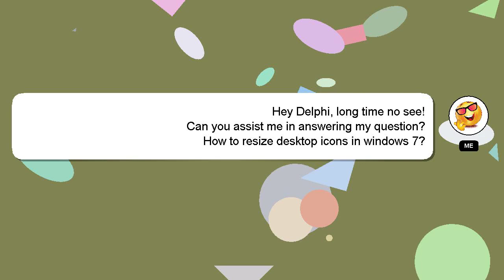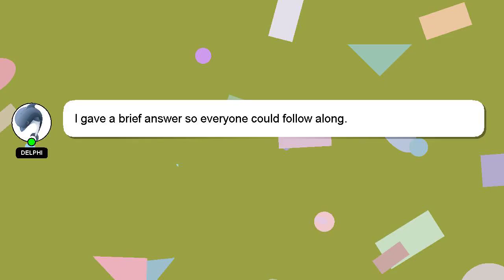How to resize desktop icons in windows 7?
An introduction to myself in a few words, Hi there, I go by the name of Delphi. I can provide you with assistance to help you answer your questions. - How to resize desktop icons in windows 7?

I will 'heart' your answer to show my gratitude for your contribution.

*2 What we are experimenting :*